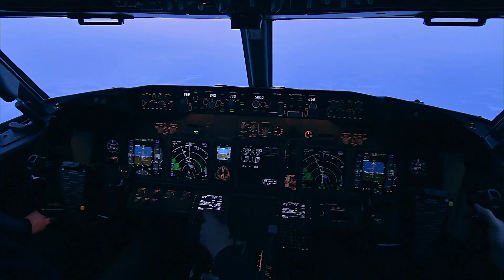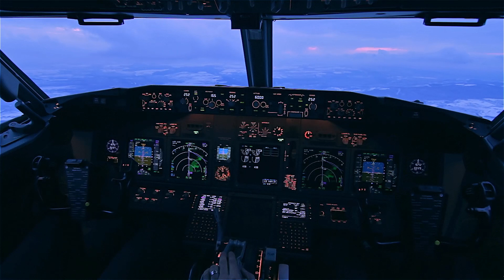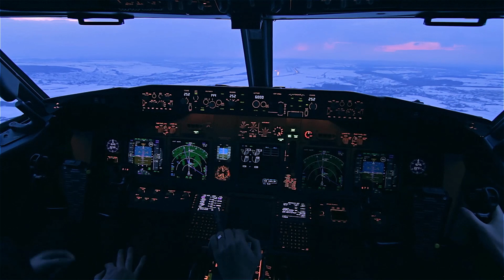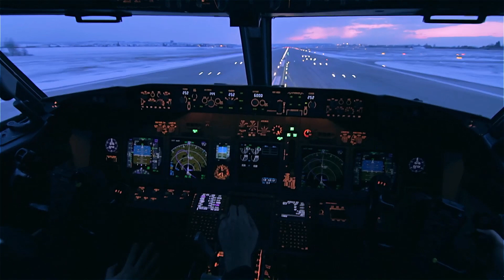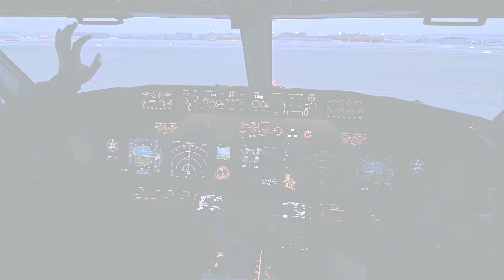Approach ILS 25 to STR with Bora at sunset